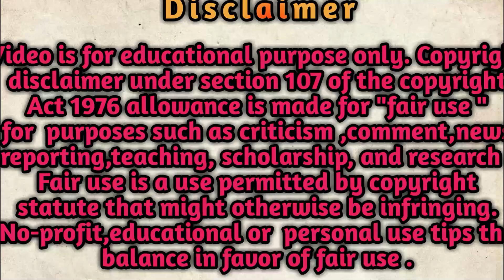Arsenal Military Academy💗Chinese drama explain in bangla 💙/ EP-12,13,14&15 {Cute Army love Story}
Hello viewers in this video I explain the Arsenal Military Academy Chinese Drama.🤗